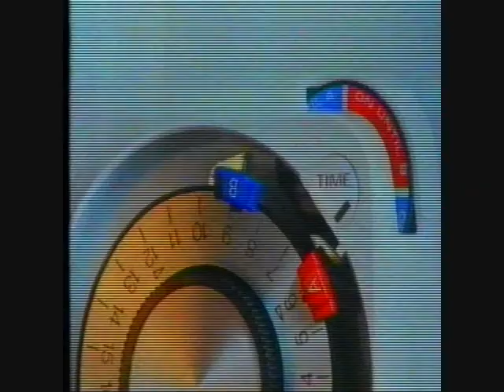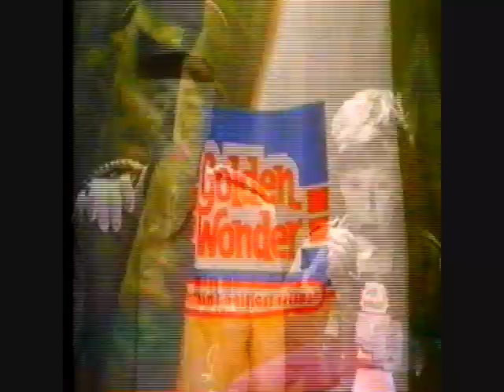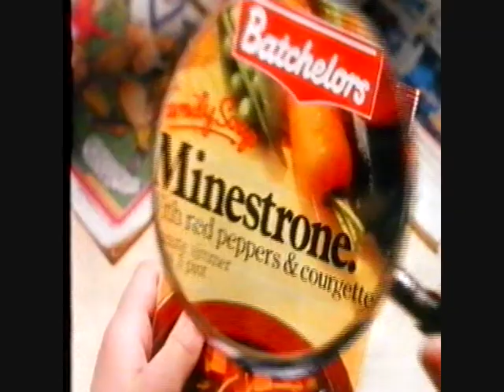UK Ad Break 1984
UK Ad break, from 1984. Originally would have followed an edition of 'All-star Secrets. Contains a trailer for 'Auf Wiedersehen Pet' and adverts for 'Gas central heating', Oxo, Golden wonder crisps, and the beginning of an advert for Batchelors soup.